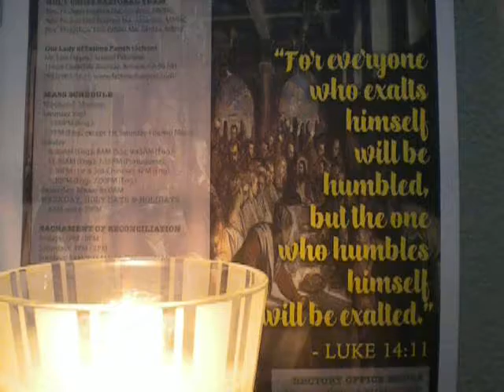1652/2000 Our Father(in silence)/Jubilee Prayer/cover